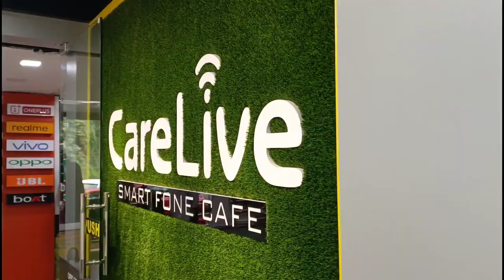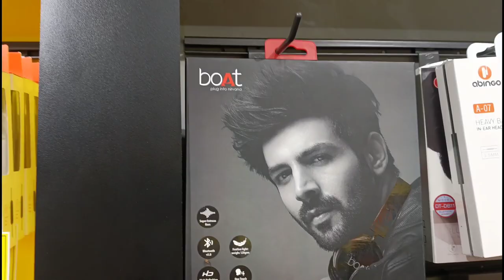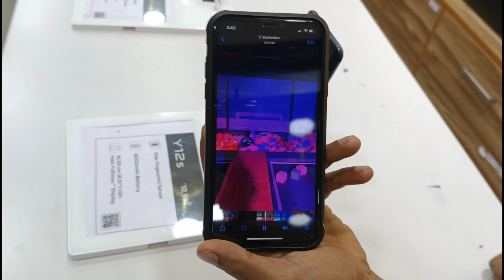I bought a mic for my video purpose at carelive